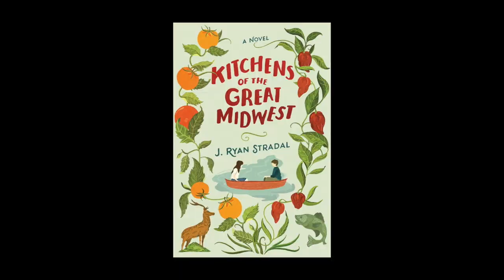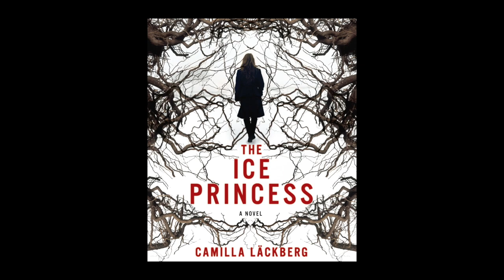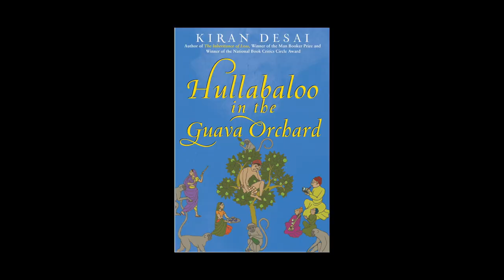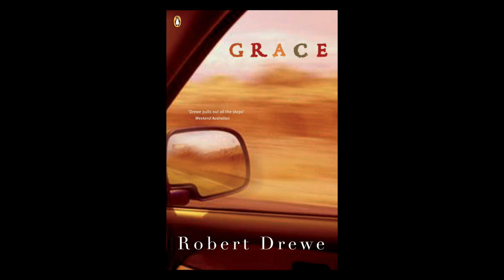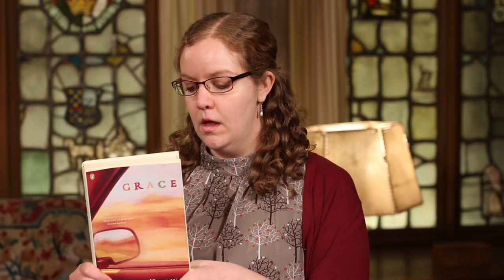Read This Book!: Armchair Travel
The theme of this  this installment of Read This Book! is Armchair Travel. University of Minnesota library assistants, Kaia Sievert and Amber Fick, review books from Wilson Library's current reading display that features books set in various regions of the world.

These include: "Kitchens of the Great Midwest" by J. Ryan Stradal; "The Ice Princess" by Camilla Lackberg; "Maya's Notebook" by Isabel Allende; "Lagoon" by Nnedi Okorafor; "Hullabaloo in the Guava Orchard" by Kiran Desai; and "Grace" by Robert Drewe.